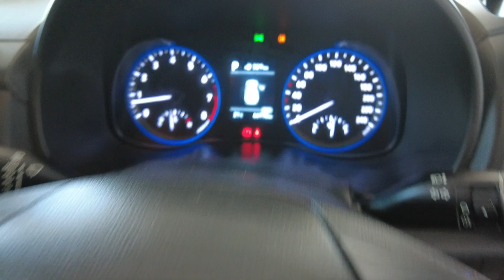2018 Hyundai Kona Myaree, Fremantle, Booragoon, Spearwood, Cockburn, WA 11012101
Used 2018 Hyundai Kona  available in Myaree, Western Australia at Melville VW. Servicing the Fremantle, Booragoon, Spearwood, Cockburn, WA area.

Melville VW
168 Leach Hwy